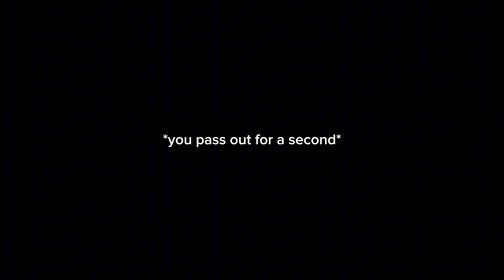ASMR shady doctor tries to help your eye but she lose it instead 👁️👩‍⚕️ (LOTS of PERSONAL ATTENTION)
Hello everyone!
In today's ASMR video, it is a VERSION OF SOMETHING STUCK IN YOUR EYE: SHADY DOCTOR tries to get something out of your eye but FAILS! AND LOSES YOUR EYEBALL INSTEAD. She takes it out and orders you a new one! LOTS of PERSONAL ATTENTION and layered mouth sounds!

I am so happy I got to D.I.Y this eyeball! It was so fun making this video. There MAY be a part two of this hehe.
ALSO I wanted to attempt the ASMR EMOJI CHALLENGE. Comment down 5-6 emojis that I can make an ASMR YT shorts, IG reels, Tiktok video out of!

This safe space is called the Bowl of Noodles 🍜 You can be any noodle: any shape, any form, any size, and you are welcomed to my bowl. A space where we dance, sing, talk, and most importantly, relax by being ourselves and listen to ASMR in my bowl 🎀

Very exciting news! I know you guys have asked for custom-made videos (personalized requests)! So I have created a WISIO account for those who wish to purchase custom content! 🫧😚
THANK YOU for your continued support and love 🤍🤍 and I’m happy to help you have a relaxing time.